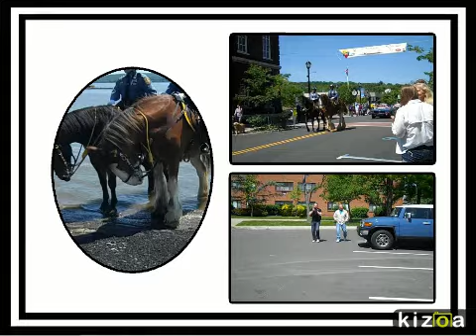Kizoa - Video Maker: Erica Parade 2013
erica-parade